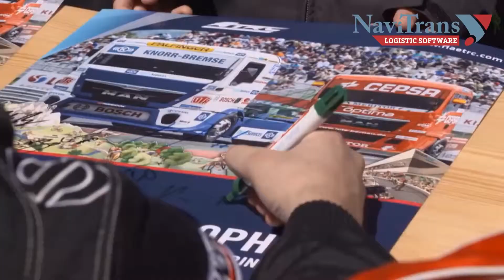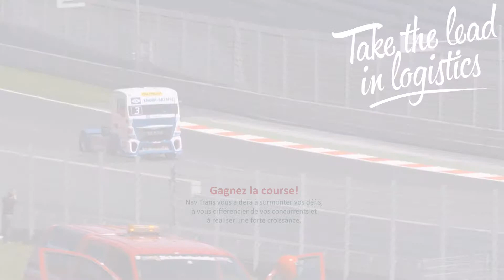Take the lead FR